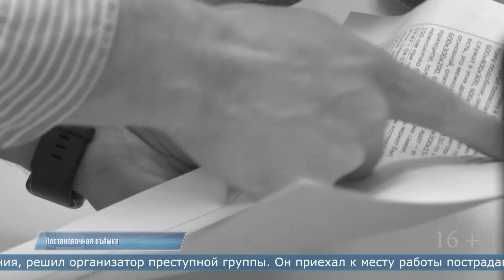23.10.2024 Корсаковец ответит в суде за принуждение к даче ложных показаний